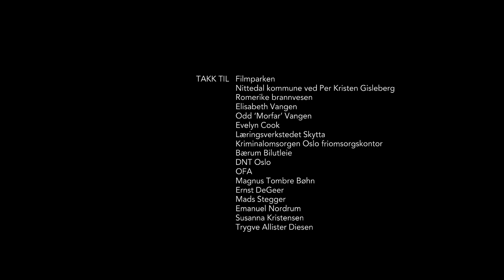Camping FAIL with a twist - short film "Teltet" / "The Tent" by Rebecca Figenschau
A dysfunctional family of four are going camping and their poor communications skills makes it a struggle to cooperate when trying to put up a complicated tent. The kids are reacting badly to the increasingly uncomfortable tension, as an underlying conflict between the two parents is slowly forced to the surface - and a shocking secret is finally revealed.

Every friday a new great short film

Festivals & Awards:

European Film Award 2019  -  Nominated for Best European Short Film
Encounters Film Festival - UK, 2019  -  Best Short Film International Competition
Nordisk Panorama, International Short Film Competition - Sweden 2019
Kortfilmfestival Leuven - Belgium 2019  -  Best Film European Competition, Audience Award European Competition
Oslo16 kortfilmfestival - Norway, 2019
Flickerfest International Short Film Festival - Australia, 2020

& more